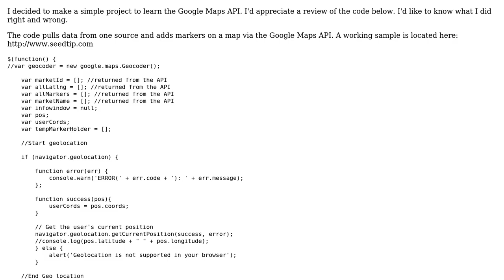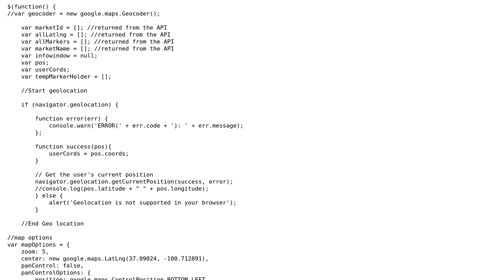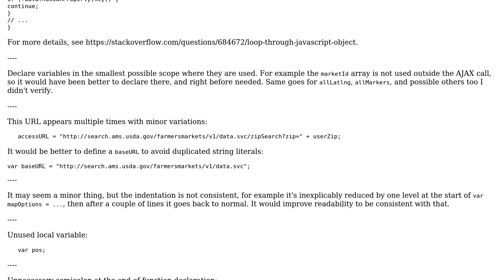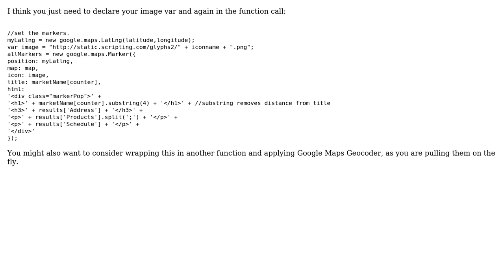Adding markers to a Google Maps map from a source (2 Solutions!!)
Adding markers to a Google Maps map from a source

With thanks & praise to God, and with thanks to the many people who have made this project possible! | Content (except music & images) licensed under CC BY-SA | Music | Images & others | With thanks to user Paul Dessert user Marc-Andre user janos user albert and the Stack Exchange Network Trademarks are property of their respective owners. You are responsible for your own actions.